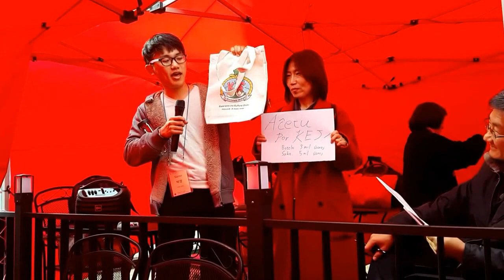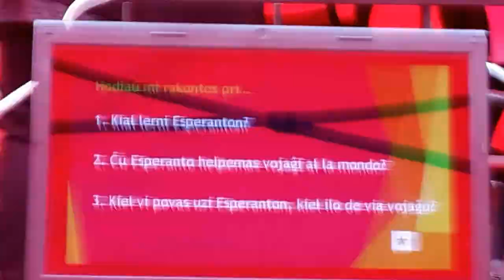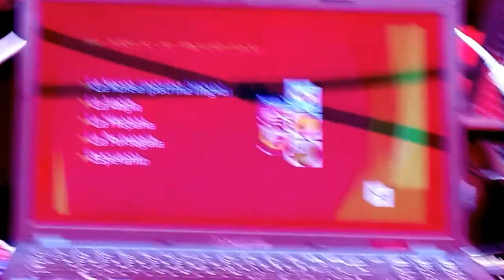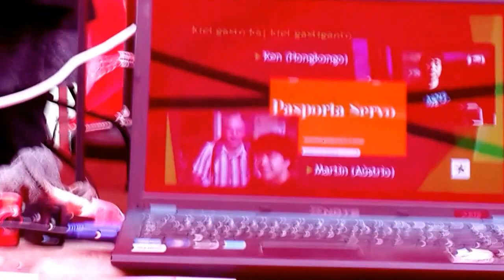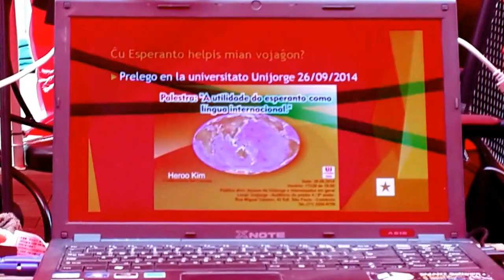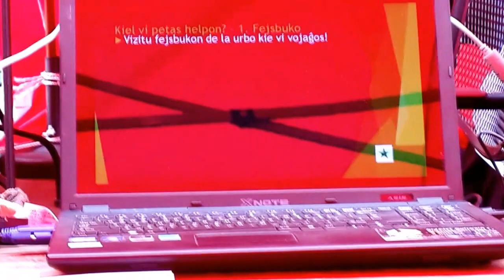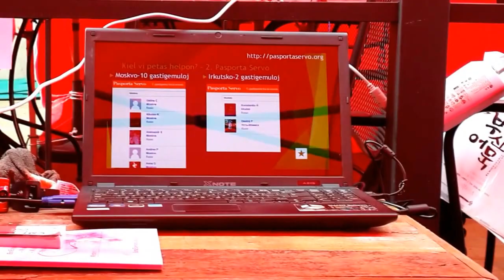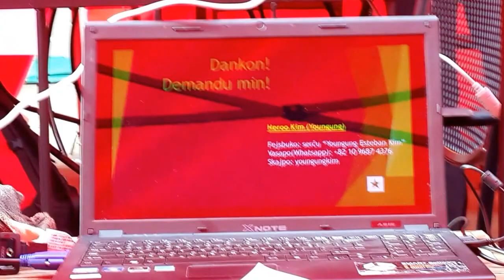Esperanto kiel ilo de mondvojaĝo (2016, Heroo, Busan, Sud-Koreio)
20160210 Vintra Kursaro de KEA "Esperanto-Vilaĝo"
한국에스페란토협회 2016년 겨울강좌